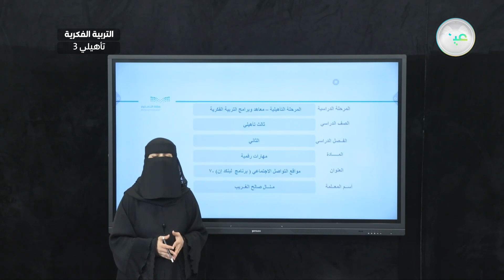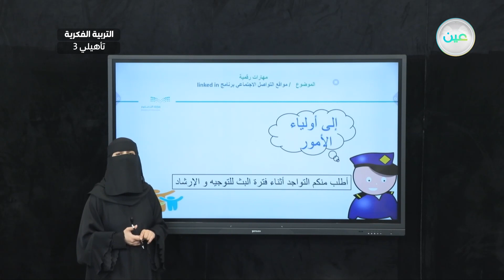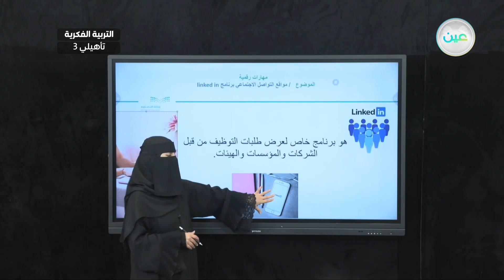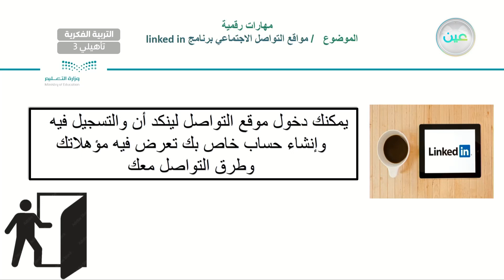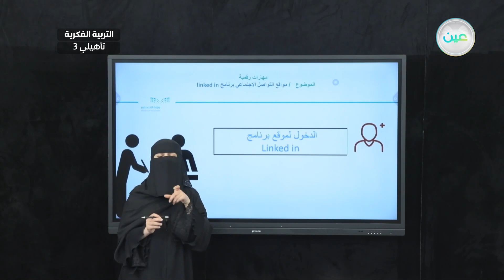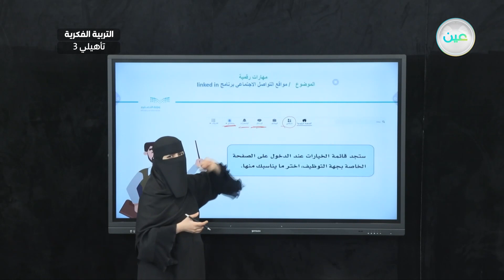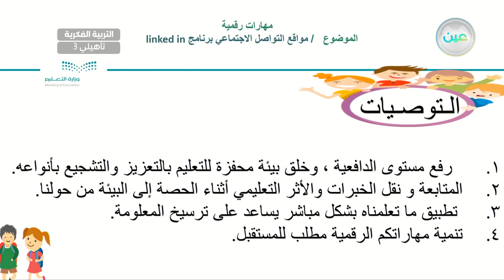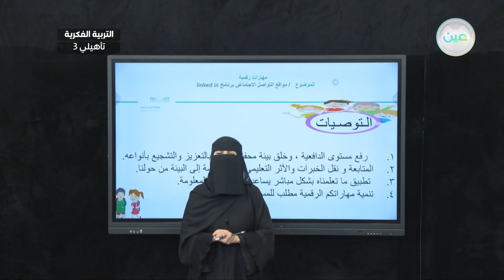مواقع التواصل الاجتماعي (برنامج لينكد إن) 7 - المهارات الرقمية - ثالث تأهيلي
الحصة 40 - الخميس - الأسبوع السابع - ثالث تأهيلي